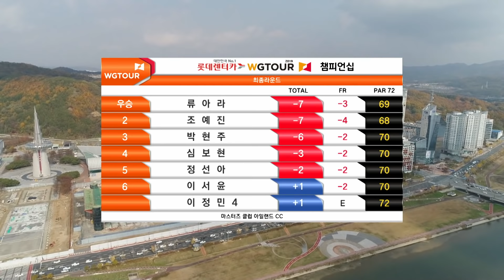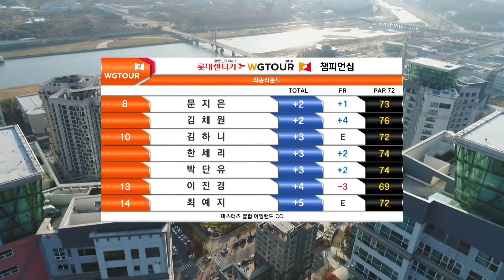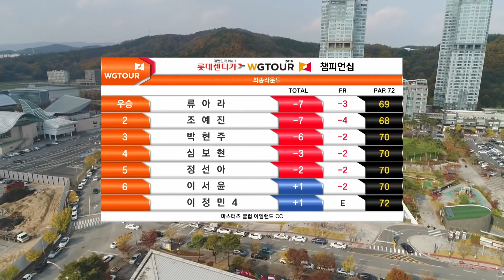WGTOUR 챔피언십 쫄깃한 연장전의 최종 승자는? [2019 롯데렌터카 WGTOUR 챔피언십 2부]